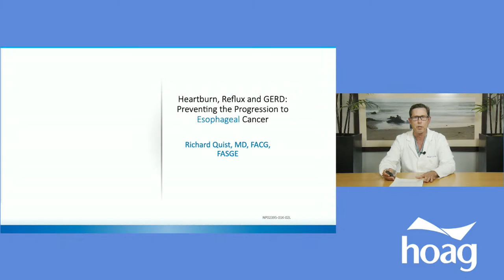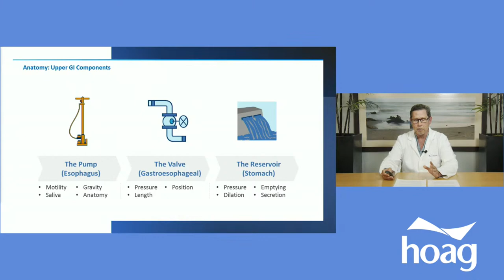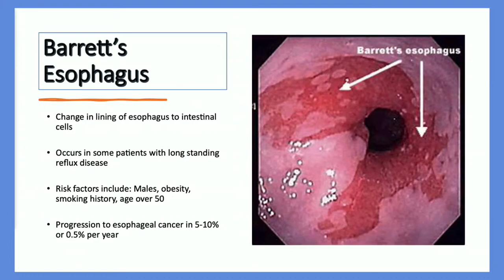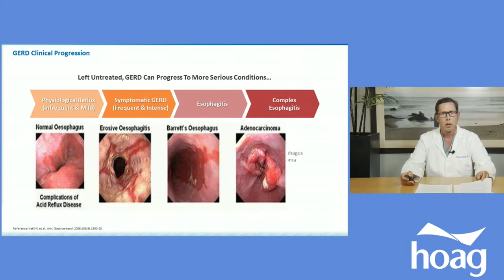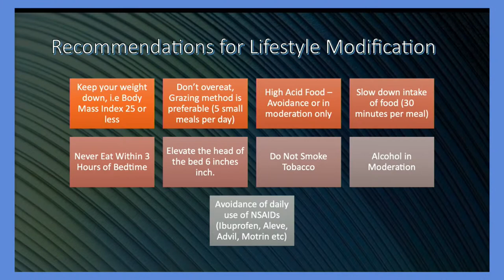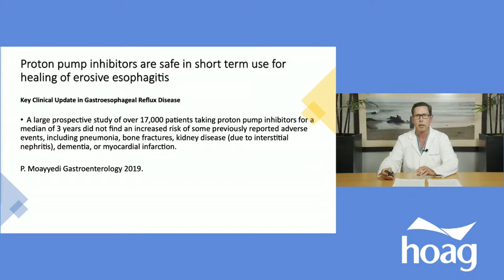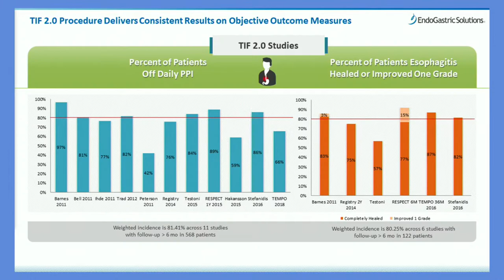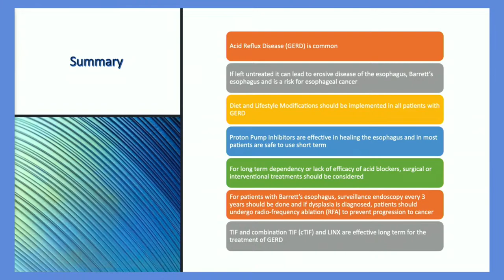Heartburn, Reflux and GERD: Preventing the Progression to Esophageal Cancer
Join Richard Quist, MD as he discusses gastroesophageal reflux disease (GERD) and how to recognize its symptoms, as well as how to appropriately treat and not just mask the symptoms with medication.